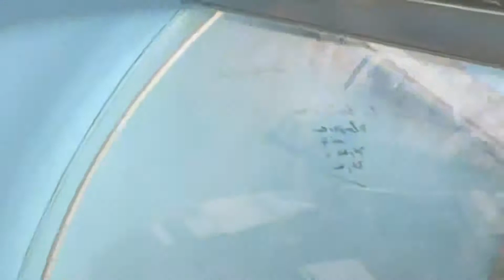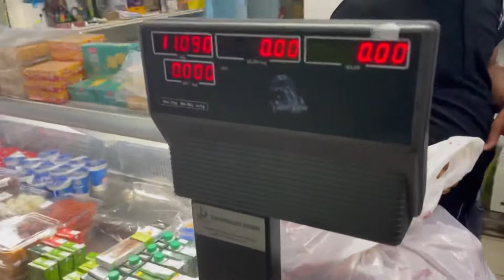HaLLaL Meat In Italy 🇮🇹 ..! 🐐 پورا بکرا تین منٹ میں پورا پارہ کر دیا انج اے گل ات Pakistani shop.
Pegora Italy 🇮🇹
Goat
Bakra
Halal meat 🥩
Pakistani Shop 🇵🇰
In pieces

Musician: @iksonmusic

Musician: ASHUTOSH